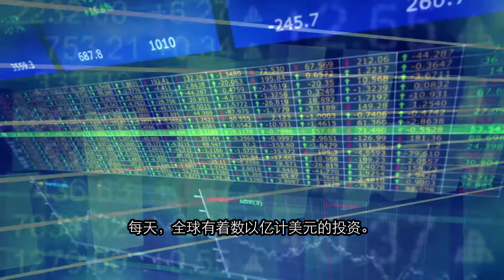Third International Conference on Financing for Development (people and planet) - Chinese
United Nations - Third International Conference on Financing for Development: making finance work for people and planet

The Third International Conference on Financing for Development will gather high-level political representatives in Addis Ababa, Ethiopia from 13 to 16 July 2015.

In addition to Heads of State and Government, Ministers of Finance, Foreign Affairs and Development Cooperation, the Conference will also host all relevant institutional stakeholders, non-governmental organizations and business sector entities. The Conference will result in an intergovernmentally negotiated and agreed outcome, which will be an important contribution to the implementation of the new development agenda.